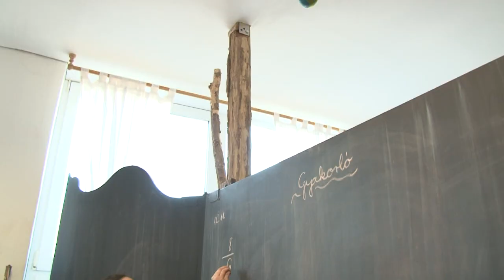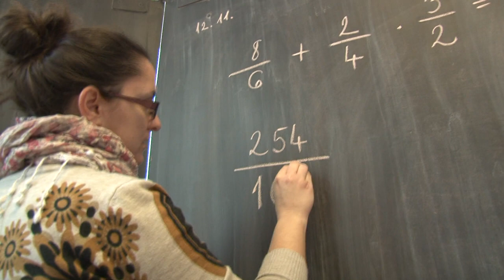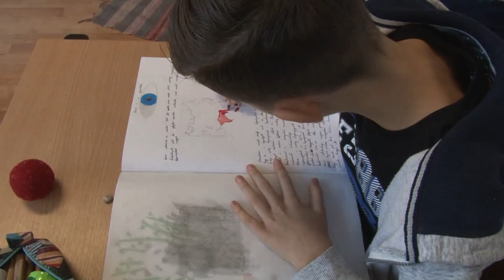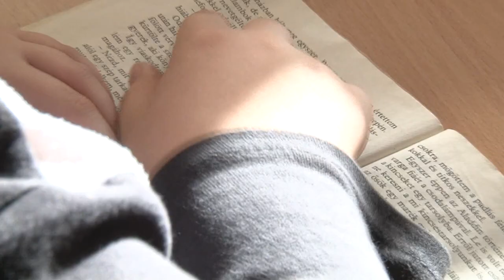Waldorf oktatás - Szekszárd 20200312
Hogyan látják saját iskolájukat a végzett diákok, milyen előnyei vannak a Waldorf oktatásnak, hogyan segítette a pályaválasztást a Waldorf iskolák oktatási metodikája? Többek között ezek a kérdések vetődtek fel azon a találkozón, melyen a leendő szülők faggathatták az iskola közösségét, és végzett diákjait.